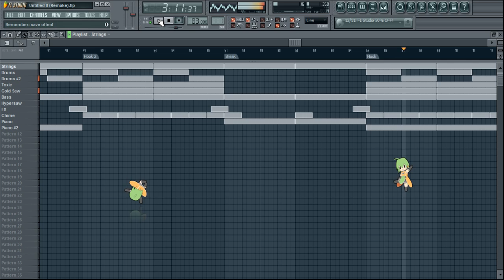Untitled 8 (Remake) - Pop/Hip-Hop Beat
Made entirely in FL Studio 9. This is a remake of a beat I heard somewhere online by an unknown artist. As much as I'd like to call this my own, I can't. Although I added a bit of my own flavor in there with some piano. Someone once told me I should keep my beats simple. Guess what? This might be one of the simplest beats I've ever uploaded. I think this beat just about wraps up 2010. The next time I upload a new beat, it'll be 2011. Merry Christmas and a happy New Year everybody.

EXTRA TAGS

Makaveli 2Pac Tupac The outlaws Ice Cube Snoop Dogg NWA Eazy E Tha Dogg Pound Dr.dre G-Unit 50 Cent Eminem How We Do Hate It or Love It Put You in the Game Dreams Stop Snitchin, Stop Lyin' Westside Story Let's Ride Wouldn't Get Far It's Okay One Blood Remix DISS TRACKS 2PAC HIT'Em UP hip-hop r&b rap Three 6 Mafia DJ UNK I'd Rather Official Video Most Known Unknown Last 2 Walk Stay Fly Side 2 Side Crunk Music Dirty South Lil Jon Lil Flip Young Buck Slim Thug, Trick Daddy, & Project Pat Mike Jones & Paul Wall 8 Ball & MJG Project Pat, Lil Wyte, Akon, Good Charlotte, DJ Unk, Lyfe Jennings, UGK, Eightball & MJG, Al Kapone, DJ Spanish Fly, Frayser Boy, Chrome, Yung D, Superpower, and more DJ Paul and Juicy J G-Unit - Like A Dog Britain's Got Talent Britain Britains Signature Thriller Michael Jackson Suleman Mirza Madhu Singh Impersonation ITV T.I. T.I whatever you like Mr. Carter Feat.
Jay-Z A Milli Got Money Feat. T-Pain Comfortable Feat. Babyface Dr. Carter Phone Home Tie My Hands Feat. Robin Thicke Mrs. Officer Feat. Bobby Valentino Let The Beat Build Shoot Me Down Feat. D. Smith Lollipop Feat. Static Major La La Feat. Brisco & Busta Rhymes Playing With Fire Feat. Betty Wrigh You Ain't Got Nuthin Feat. Juelz Santana & Fabolous Dontgetit 2pac tupac shakur 50 cent biggi diddy dmx mike tyson wwe Timbaland xzibit nelly eminem slim shady akon mario kanye west Lil Mama featuring Chris Brown T-Pain;Lil T-Pain Shawty Get Loose Rap Music Video Lil Mama g-slide gslide tour bus Lip Gloss hip machinima animation game movies news comedy gta grand theft auto videos funny hop dance rap soulja boy crank that huey kanye ciara 50cent rihanna Lil Mama Lip Gloss hiphop hip hop dance krump rap soulja boy crank that huey kanye fergie ciara 50cent rihanna beyonce Urban Music News Pop Rihanna Lil Mama Jay-Z Ne-Yo Good Girl Gone Bad l mama chris brown tpain t-pain shawty shorty get loose low flo rida with you kiss bet dance michael jackson Ludacris ft Young Jeezy - Grew Up A Screw Up Ludacris ft Young Jeezy - Grew Up A Screw Up (Chopped and Screwed) ludacris young jeezy grew screw sinxation chellorose Ludacris Feat Young Jeezy Ludacris Ft. Young Jeezy - Grew Up A Screw Up. Uncensored.a music video remastered by me grew up a screw up hope you enjoy ludacris youngjeezy grewupascarewup grew young jeezy luda chris brown shawty get loose t-pain lil' mama lil mama chris brown tpain t-pain shawty shorty get loose low flo rida with you kiss bet dance michael jackson Lil Mama featuring Chris Brown & T-Pain;Lil Mama featuring T-Pain & Chris Brown Shawty Get Loose (C) 2008 Zomba Recording, LLC Lil Mama featuring Chris Brown T-Pain;Lil T-Pain Shawty Get Loose Rap Music Video rick ross slip slide def jam boss tpain trilla march 11thRick Ross The Boss Hip Hop IDJ/Slip Slide Jonathan "JR" Rotem [Producer] Diane Martel [Video Director] Coleen Haynes Producer] Shelli Jury Music
streetworkmusic percussion strings piano beat nice melodie fl studio composition ballade producer video by Rick Ross performing The Boss with Jonathan "JR" Rotem [Producer], Diane Martel [Video Director], Coleen Haynes [Video Producer], Shelli Jury [Video Producer] :
Hip hop rap Youngflmusican composition scott storch style sad piano song beautiful music freestyle club banger indian AwesomeSRS Deem001 NGB001 yt:quality=high Remix Violin beat mims remake lean back toad the wet sproat nfxbeats warbeats tutorials sont vegas adobe after effects intro Orchestra Violins beats collab yt:stretch=16:9 2008 The Island Def Jam Music Group rick ross everyday i'm hustlin Music video by 2 Pistols performing She Got It: Original Version with J. Saunders, K. Crowe, E. Ortiz, T-Pain, A. Smith (C) 2008 Universal Republic Records, a division of UMG Recordings, Inc.Pistols She Got It Hip Hop Universal Motown Records Group J. Saunders K. Crowe E. Ortiz T-Pain A. Smith Music video by Rick Ross performing Push It: . with Benny Boom, Gina Leonard (C) 2006 The Island Def Jam Music Group Rick Ross Push It Hip Hop Slip 'N Slide Def Jam Benny Boom
streetworkmusic fl studio theme beat style gta grand theft auto rap hip hop rockstar games producer strings spiccicato
aka "LeBron is Overrated" lebron james The Game Speaks On 50Cent/G-Unit, Best & Worst MCs & Movies Hip-Hop Rap The Game Speaks On 50Cent G-Unit, Best Worst MCs Interview Westcoast L.A.X Gangsta Rap G-Unot Big Dreams BWS Doctor's Advocate The Documentary